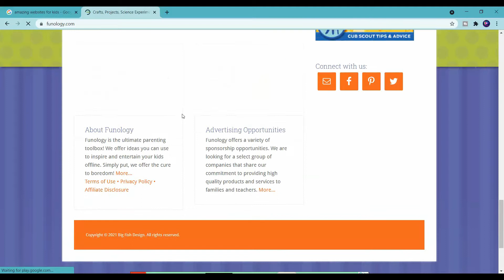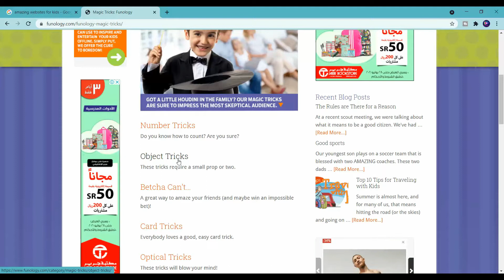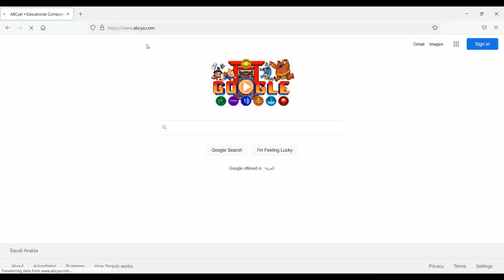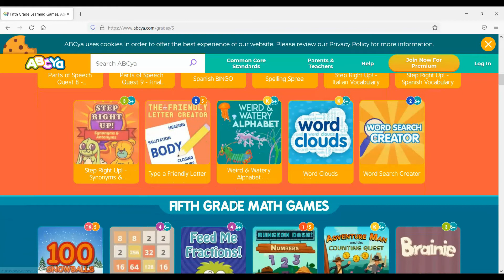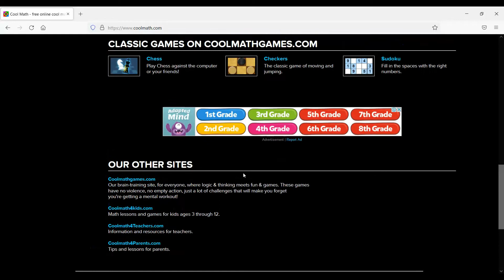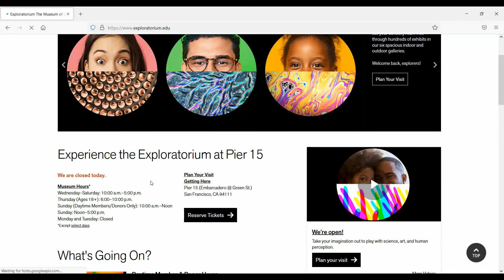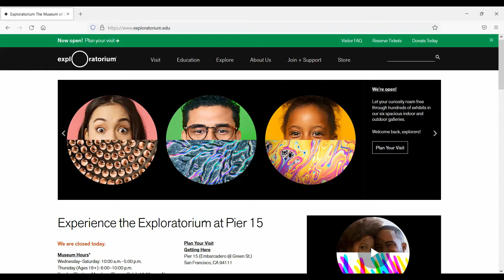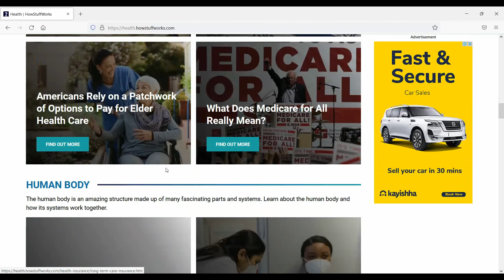Websites for KIDS EDUCATION || YOU EASY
websites for kids education.
Parents and teachers are looking for smart ways to engage kids in a learning environment in their free time.
However, keeping them engaged for a long time can be a challenging job.
These websites are focused on rich educational content that are presented in a more fun and engaging manner.
While some of these  websites are inclined to certain areas such as science or mathematics, many of these sites are offering a comprehensive content that covers almost all areas of study.